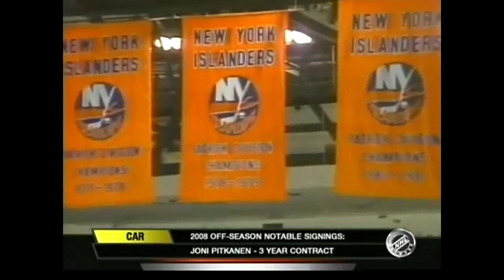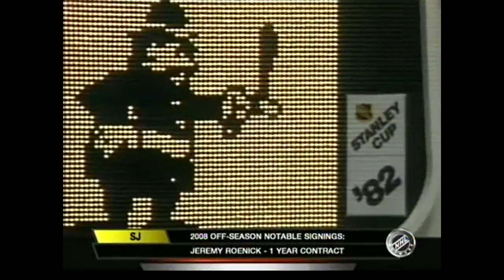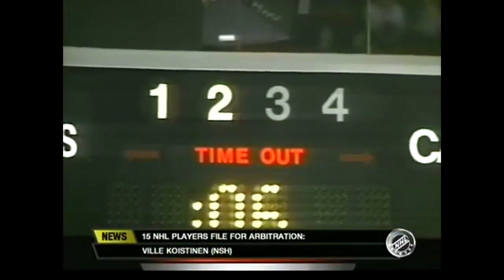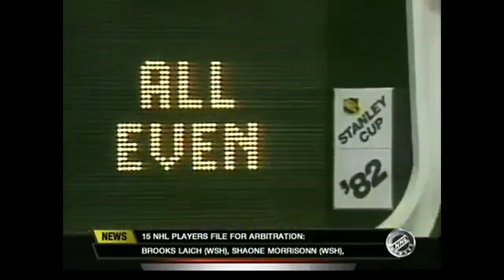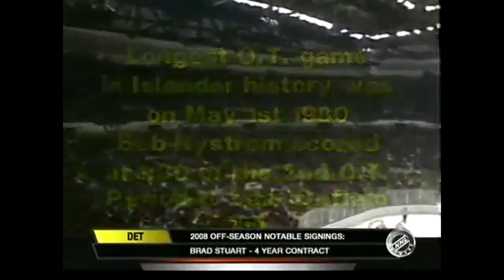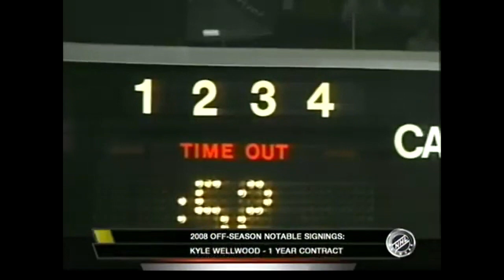Game 1 1982 Stanley Cup Final Canucks at Islanders NHL Network version Full HD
another upgrade to 1080p

Potvin, Bossy, Gillies, Trottier, Tonelli, Smith, Goring, Persson, Morrow, Sutter, Jonsson